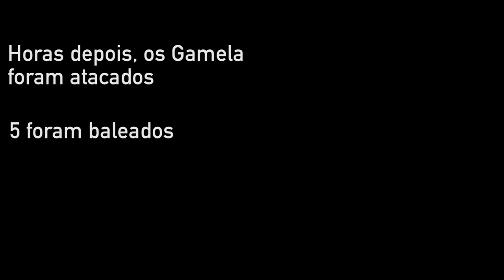“Eles são mesmo índios?”, a pergunta por trás do ataque aos Gamela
O questionamento à identidade indígena serviu de estopim para a violência contra os índios Gamela no Maranhão, em 30 de abril. A Repórter Brasil esteve no local poucos dias após o ataque. Este vídeo integra o especial multimídia Campo em Guerra.

Produção: Repórter Brasil
Reportagem: Ruy Sposati
Roteiro e edição de vídeo: João Cesar Diaz, Ruy Sposati
Trilha sonora: Alexis Gotsis e Ruy Sposati (Um Maestro Distante)